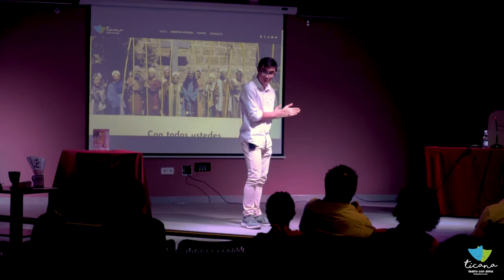Monologo de Jorge Moreno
Uno de nuestros monologuistas, Jorge Moreno nos relata sus impresiones sobre la escuela